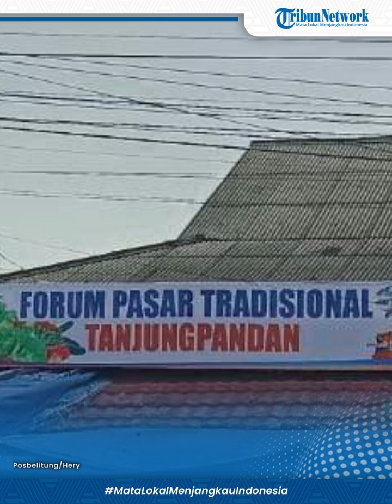Info Cuaca Bangka Belitung Hari Ini 28 November 2023, BMKG: Hujan Petir di Pangkalpinang, Sungailiat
Info Cuaca Bangka Belitung Hari Ini 28 November 2023, BMKG: Hujan Petir di Pangkalpinang, Sungailiat hingga Koba

POSBELITUNG.CO - Badan Meteorologi Klimatologi dan Geofisika (BMKG) memprakirakan cuaca sebagian wilayah Bangka Belitung akan berpotensi hujan petir hari ini, Selasa (28/11/2023).
Prakiraan cuaca hujan petir sebagian besar akan terjadi pada siang dan dini hari hampir merata di wilayah Bangka Belitung, seperti Sungailiat, Sungai Selan, Koba, Jebus hingga Pangkalpinang.
Rilis BMKG juga mengeluarkan peringatan dini agar waspada terhadap potensi hujan sedang hingga lebat disertai petir dan angin kencang, serta banjir pada pagi, siang, sore dan dini hari di seluruh wilayah Provinsi Kepulauan Bangka Belitung.
Masyarakat yang ingin bepergian hendaknya bisa mempersiapkan diri dengan peralatan seperti payung atau jas hujan untuk mengantisipasi guyuran hujan.
Hujan yang berpotensi terjadi dalam kondisi intensitas hujan ringan, hujan sedang dan hujan petir.
Sementara suhu di Bangka Belitung berkisar antara 23 – 30 derajat Celcius dengan kelembapan 80 – 100 persen.
Berikut ini wilayah-wilayah mana saja yang akan berpotensi cuaca cerah berawan, cerah, berawan, hujan ringan, hujan sedang hingga hujan petir menurut info cuaca BMKG Bangka Belitung dikutip dari laman bmkg.go.id, Selasa 28 November 2023.
* Jebus
Siang: hujan petir
Malam: berawan
Dini Hari: hujan ringan
* Koba
Siang: hujan petir
Malam : berawan
Dini Hari: berawan
* Manggar
Siang: hujan ringan
Malam : berawan tebal
Dini Hari: berawan
* Mentok
Siang: cerah berawan
Malam : berawan
* Pangkalpinang
Siang: hujan petir
Malam : berawan
Dini Hari: hujan sedang
* Selat Nasik
Siang: hujan ringan
Malam : hujan ringan
Dini Hari: berawan
* Sungailiat
Siang: hujan petir
Malam : berawan
* Sungai Selan
Siang: hujan petir
Malam: berawan
Dini Hari: berawan
* Tanjungpandan
Siang: hujan ringan
Malam: berawan tebal
Dini Hari: berawan
* Toboali
Siang: hujan ringan
Malam: berawan

Editor: Hery